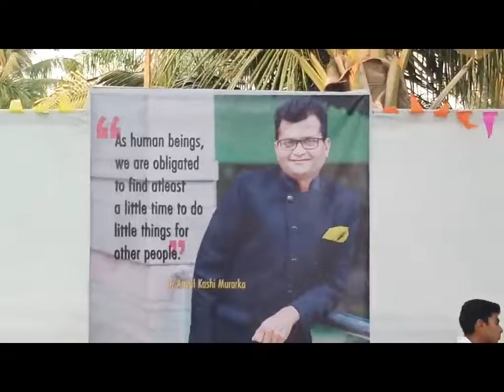Dr Aneel Kashi Murarka TALK ABOUT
AMPLE MISSIION *SpecialDiwaliCelebration SAMARPN* a Fest for 350 Underpreviledged Kids to Showcase their Talent , followed by Prize Distribution - alongwith *Neetu Chandra..Shama Sikander..Sooraj Thapar..Mitaali Nag..Raj Premi..Iqbal Azad..Rakesh Shrivastav...* and many more Tv celebs , .P.R.BY SOHEL F FIDAI, VIDEOS BY DSABOLLYWOODCHANNEL,FOR PROMOTION CALL .